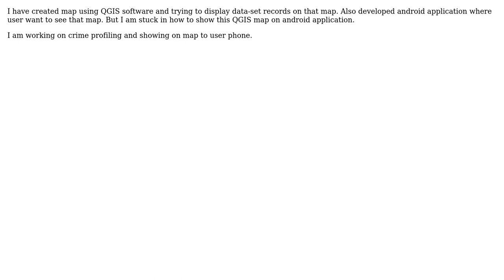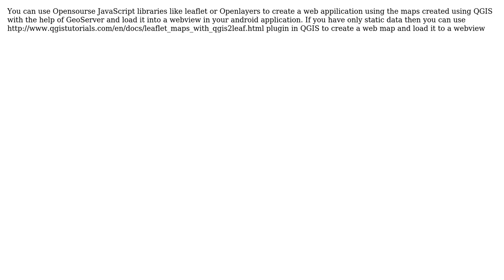GIS: How to show QGIS maps in android application? (2 Solutions!!)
GIS: How to show QGIS maps in android application?

With thanks & praise to God, and with thanks to the many people who have made this project possible! | Content (except music & images) licensed under CC BY-SA | Music | Images & others | With thanks to user Tony Rowlands user PolyGeo user KcYoosuf user gaurav and the Stack Exchange Network Trademarks are property of their respective owners. You are responsible for your own actions.